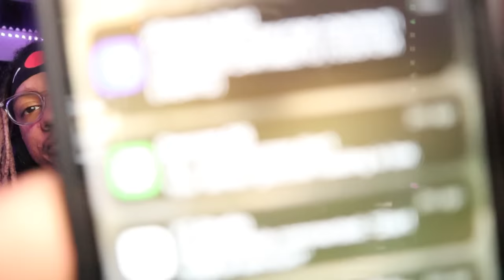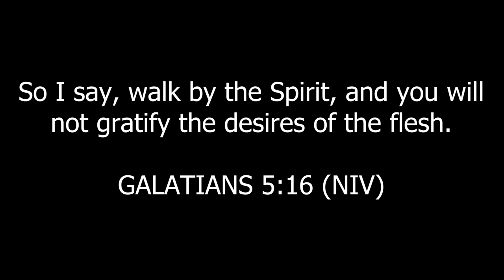MY SINGING MONSTER MAGICAL SANCTUM IS A MUST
today in my singing monsters we complete magical sanctum! This was honestly an amazing island. MSM is coming to a close soon.
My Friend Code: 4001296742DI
PC